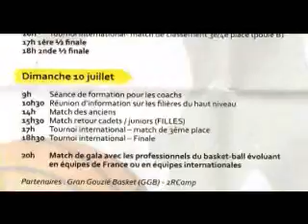gosier open sports 09